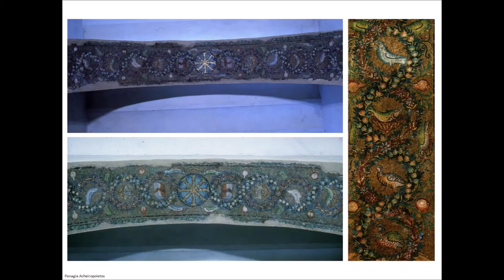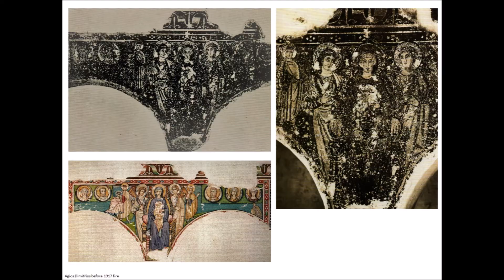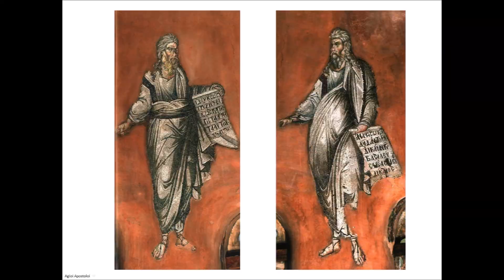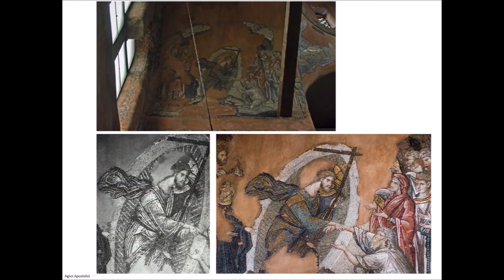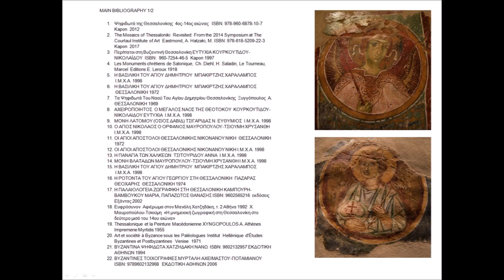Thessaloniki I - Byzantine churches - Mosaics, Frescoes and Icons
Thessaloniki UNESCO World Heritage Site  -  The Paleochristian and Byzantine Monuments of Thessalonika  Ref: 456

THESSALONIKI I    PANAGIA ACHEIROPOIETOS, ROTUNDA, AGIA SOPHIA, AGIOS DIMITRIOS,  PANAGIA CHALKEON, AGIOI APOSTOLOI, OSIOS DAVID LATOMOU

THESSALONIKI II    AGIOS NIKOLAOS ORFANOS,  SOTIROS CHRISTOU (CHURCH OF THE SAVIOR), AGIOS PANTELEIMON, TAXIARCHES,  AGIA AIKATERINI,  PROFITIS ILIAS,  VLATADON MONASTERY, MOUSEIO BYZANTINOU POLITISMOU